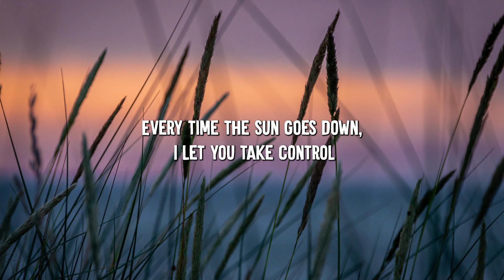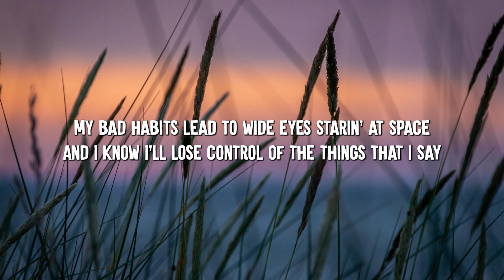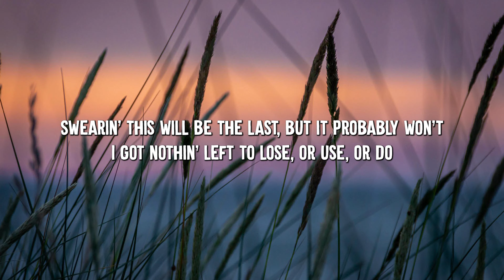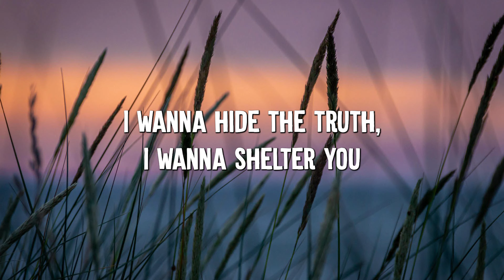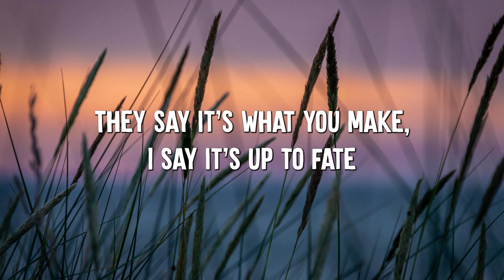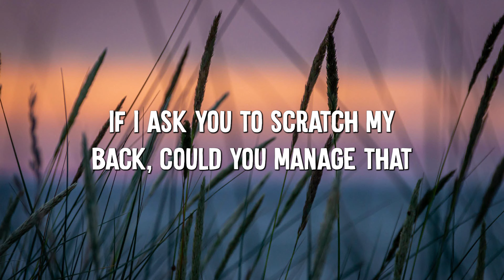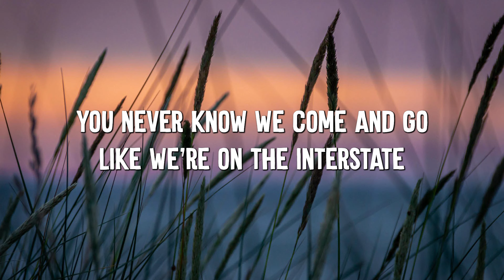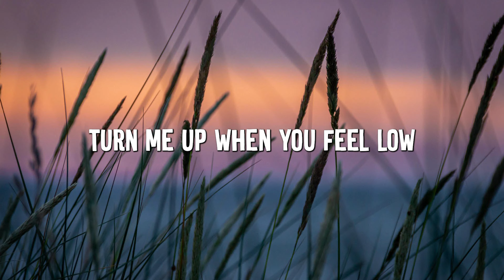Bad Habits - Ed Sheeran (Lyrics) || Imagine Dragons, Gym Class Heroes (MixLyrics)